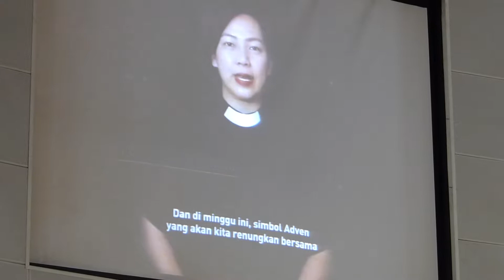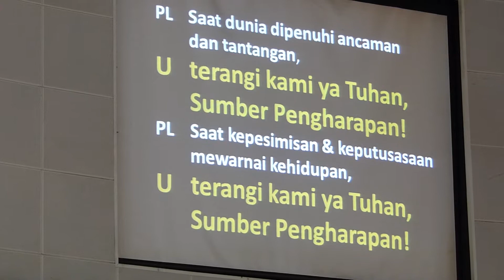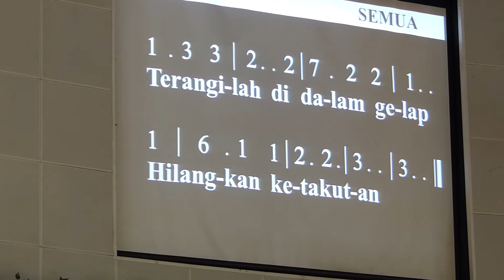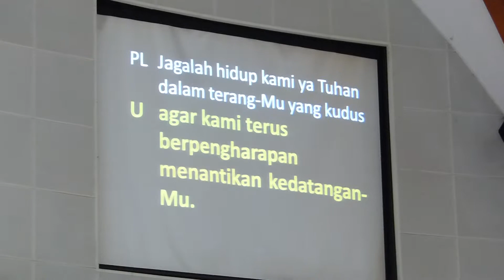Votum, Salam, Kata Pembuka - GKI SURYA UTAMA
PKJ 298, KJ 76; Pdt. Setiawati Sucipto; Pemusik: Winston & Dino; Pemandu: Acis, Mery, Merry, Andriyan   -   Kebaktian 2 Desember 2018.